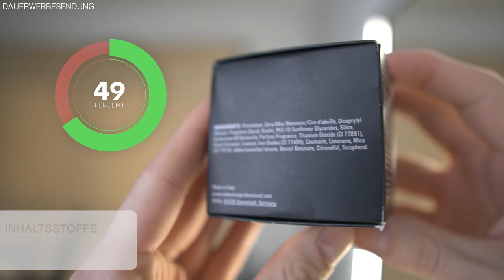SEBMAN - THE SCULPTOR ● HAARSTYLING PRODUKTTEST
Im heutigen Haarstyling-Produkttest stelle ich euch "The Sculptor" von "Sebman" vor. In dieser Reihe von Haarstyling-Produkttests stelle ich euch Haarstyling-Produkte vor und bewerte sie anhand von Kriterien wie Verpackung, Konsistenz, Inhaltsstoffe, Preis und vielen anderen. Sebman bietet noch einige weitere Haarstyling-Produkte an, aber in diesem Video soll es um "The Sculptor" von "Sebman" gehen. Falls ihr das Haarstyling-Produkt "The Sculptor" von "Sebman" bereits verwendet habt, schreibt gerne eure Meinungen und Anregungen unten in die Kommentare! Ich wünsche euch weiterhin viel Spaß beim Anschauen meines Haarstyling-Produkttests zu "The Sculptor" von "Sebman".